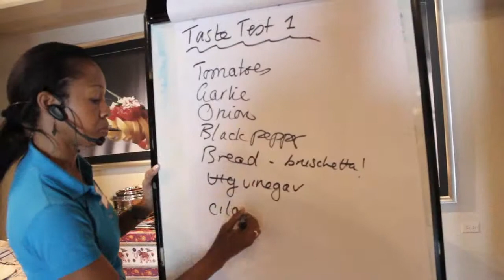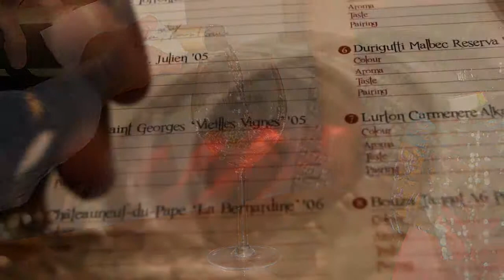Welcome to Fanatic Kitchen Studio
A unique culinary experience